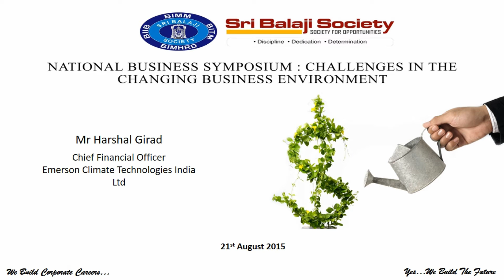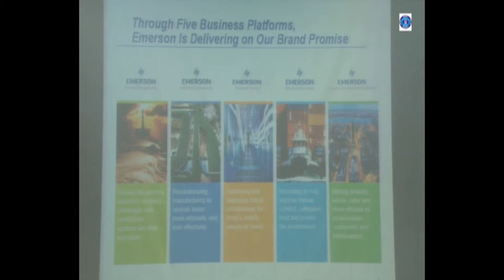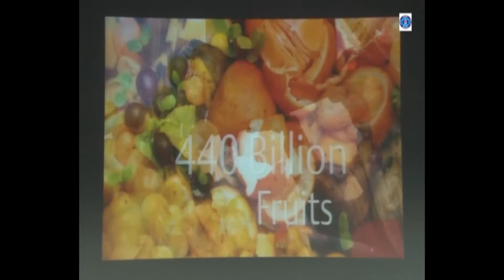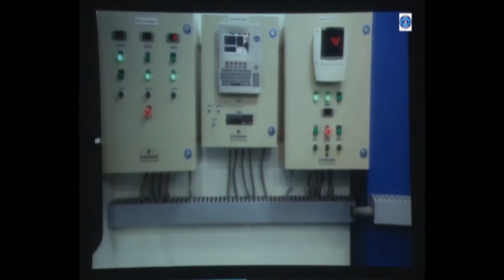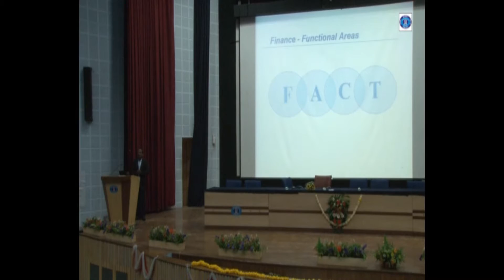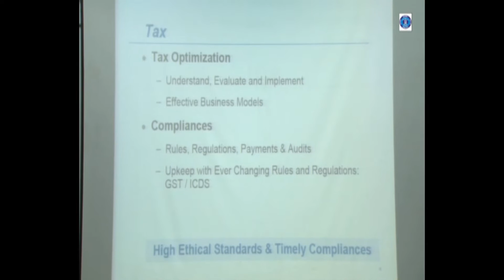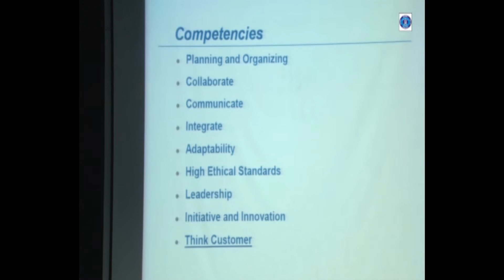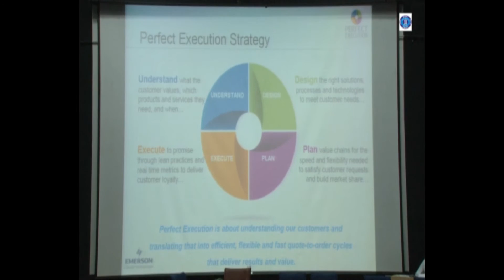National Business Symposium: Mr. Harshal Girad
Mr. Harshal Girad- Chief Financial Officer, Emerson Climate Technologies India Ltd. talks with Sri Balaji Society's student managers.